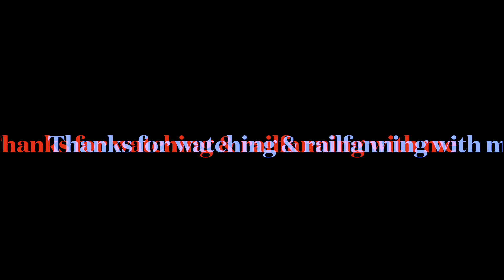(Departure Hornshow) CEM Go Transit Series Cab Car 327 Arriving & Departing Appleby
Go Transit CEM series cab car 327 with old cab car 228 behind as the 11th train coach arriving and departing Appleby Station with a departure horn salute.  There was also a second mid old cab car towards the engine, but I didn’t catch its number.

Location:  Appleby Go Station

City/Town:  Burlington ON

Subdivision:  Oakville

Train length:  12 coaches

Leader:  CEM series cab car 327

Mid Old Cab Cars:  First, 228 & second, unknown

Engine: MP40PH diesel old livery 604

Origin:  Union Station

Terminated:  Aldershot Go/VIA Station